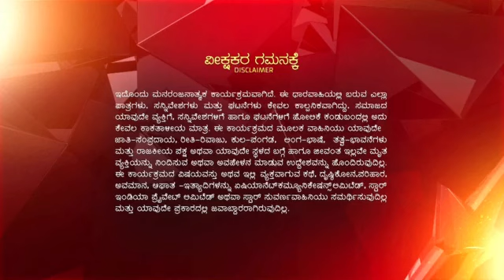Drushti_S1_E81_EPISODE_Reference_only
anti-piracy upload Drushti_S1_E81_EPISODE_Reference_only